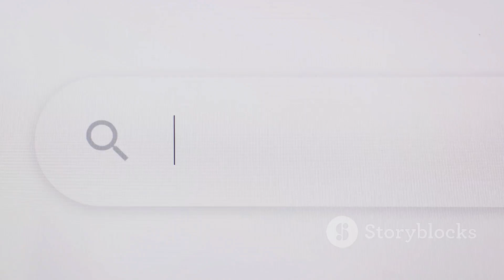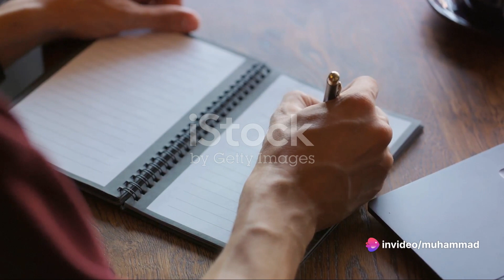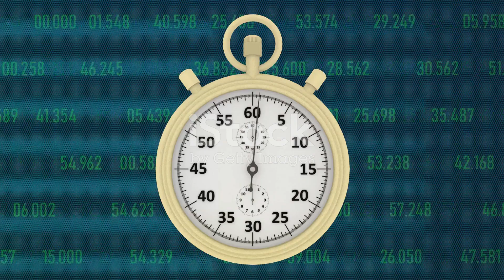watch time kaise complete karen|how to complete 4000 hours watch time|how to get 4000 hour watchtime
Hello everyone.

YouTube Watch Time Tips

how to complete 4000 watchime hours on youtube

Gaining 4,000 watch hours on YouTube requires creating engaging content and optimizing your video description and tags. Here's a basic strategy:

Quality Content: Focus on creating high-quality, engaging videos that cater to your target audience. Make sure your content is interesting, informative, and keeps viewers watching.

Optimized Video Title: Craft a compelling video title that includes relevant keywords related to your content. This helps your video show up in search results.

Engaging Thumbnail: Design an eye-catching thumbnail that entices viewers to click on your video.

Video Description:

Write a detailed, informative video description. Include relevant keywords, but avoid keyword stuffing.

Add a brief summary of the video's content at the beginning of the description.

Include timestamps for different sections or topics in your video.

Promote your social media links, website, or merchandise if applicable.

Use relevant and specific keywords as tags. Include both broad and long-tail keywords.

Check out your competitors' tags for ideas, but don't copy them directly.

Utilize YouTube's auto-suggest feature to find popular search terms.

Keep your tags in line with your video's content to maintain accuracy.

Engage with the Audience:

Respond to comments on your videos to encourage engagement.

Promote Your Videos:

Share your videos on your social media platforms and website.

Collaborate with other YouTubers for cross-promotion.

Use other marketing channels like email newsletters or forums to promote your content.

Consistency: Upload videos regularly and maintain a consistent schedule to keep your audience engaged.

Audience Retention: Focus on creating content that keeps viewers engaged throughout the video. Monitor analytics to identify when viewers drop off.

Thumbnails and Click-Through Rate (CTR): Experiment with different thumbnails to improve your CTR, which can positively impact your watch hours.

YouTube Analytics: Regularly check your YouTube Analytics to understand what's working and what's not. Adjust your content and strategies accordingly.

Remember, gaining 4,000 watch hours takes time and effort. Stay patient, consistent, and adapt your strategy based on what resonates with your audience. Building a loyal viewer base and creating valuable content are key to achieving this milestone.